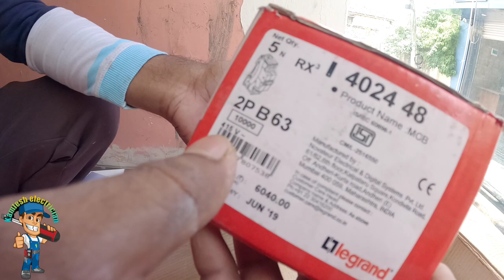legend modular switch Myrius || legend switch board || Kamlesh electrician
switch
legrand switches
myrius switches by legrand company
legrand switches price list
legrand switch
legrand switch price
legrand mylinc switch board
legrand
lyncus switch by legrand company
legend switch
myrius switch by legrand company
switch board
legrand switches malayalam
legrand myrius switches review
modular switch
switch board kaise
switches brand
electrical switches brands in india
modular switch board